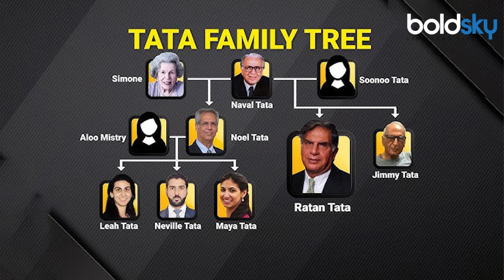Noel Tata Becomes Tata Company New Chairman Public Angry Reaction, Wish Shantanu Naidu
Noel Tata टाटा ट्रस्ट की कमान अब नोएल टाटा संभालेंगे। वह रिश्ते में रतन टाटा के सौतेले भाई हैं। टाटा ट्रस्ट की ही टाटा ग्रुप में सबसे अधिक हिस्सेदारी है। इससे पहले रतन टाटा इसके चेयरमैन थे। लेकिन उन्होंने किसी को अपना उत्तराधिकारी नहीं बनाया था। न ही रतन टाटा ने शादी की थी। लिहाजा टाटा ट्रस्ट के बोर्ड ने नोएल टाटा को सर्वसम्मति से नया चेयरमैन बनाया है।

Noel Tata Noel Tata will now take charge of Tata Trust. He is the half brother of Ratan Tata. Tata Trust has the largest stake in Tata Group. But he did not appoint anyone as his successor. Nor did Ratan Tata marry. Therefore, the board of Tata Trust has unanimously appointed Noel Tata as the new chairman.